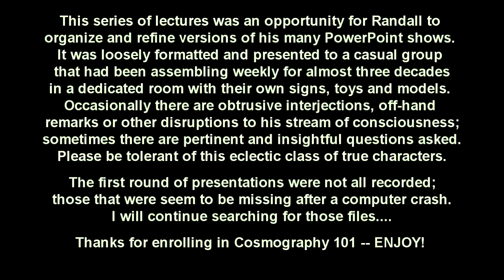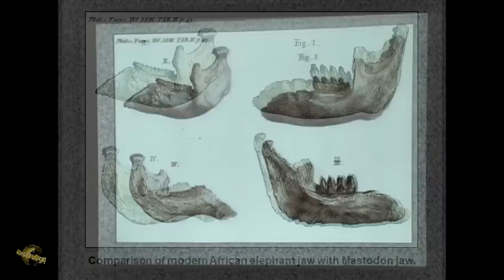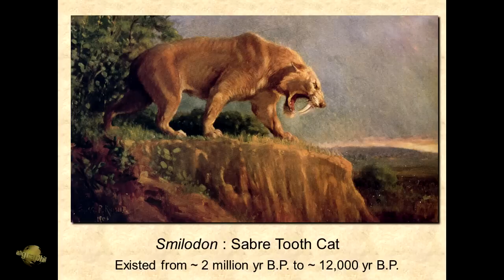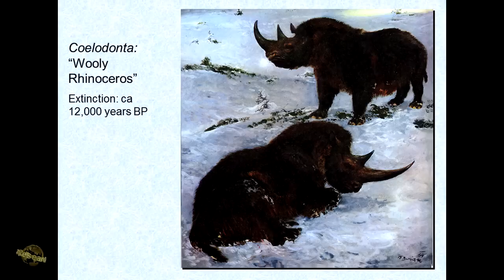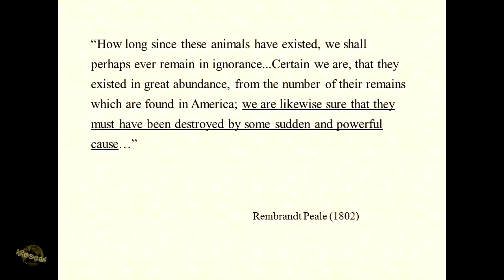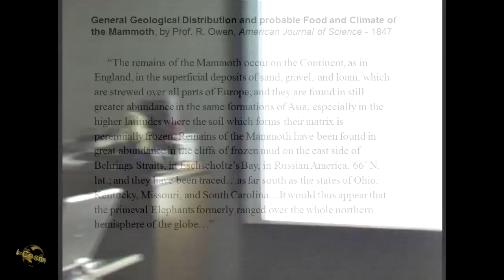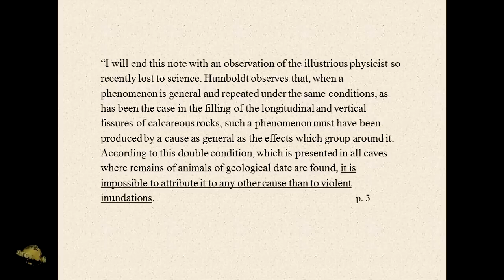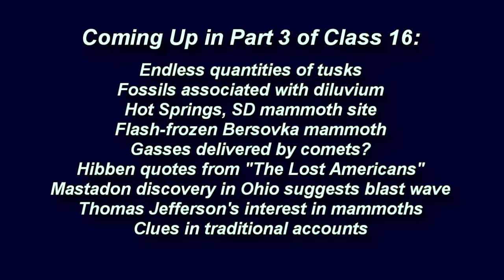Flood Catastrophe or Overkill? YDB Extinction Event Mystery -Cosmography101-16.2 w/ Randall Carlson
Cosmography 101 Class 16 Segment 2/3 with Randall Carlson, from March 2008. (Previously released excerpt from 29:20 -- 39:13) Summary notes/topics:
Previous extinction events of similar extent go back three or five million years
If K-T boundary event was 12,000 years ago…
Time-lines on CosmographicResearch.org
Mastodons’ skeletons
Jawbone and skull comparisons with modern African elephant; browsers chew branches
Jefferson, Lewis & Clark thought they might encounter one on their adventure west
Early farmers digging up skulls must have thought they were “monsters”
Artists’ recreations of mammoths and mastodons
Smilodon: sabre-tooth cat
10,000 BC - disappointing movie
BREAK
Giant short-faced bear and Cave Bear with human figures superimposed for scale
Charles R. Knight artistic recreations of the beasts
Giant Irish Elk and Dire Wolves, American Pleistocene Lion
Woolly Mammoths
Usage of BC versus BP
Woolly rhinoceros, giant ground sloths, super-bison
Conditions that allow animals to evolve to great size
Improved diets increase size of humans too
Giant Moa - giant carnivorous bird from Miocene
BREAK
Unique, isolated events? Extinction by human hunters?
[[Rembrandt Peale quotes re: difficulty for human species if other large species went extinct
Flood-waters’ across Scablands erosive force due to gradient and distance
Mississippi River Valley and Louisiana delta; Bayou country only 10-12 thousand years old
Why hunt the largest animal!?!
R. Owen quotes in AJS re: Mammoth habitat and studies of remains found in flood deposits
Accumulations of sand, gravel, and loam from large flood events]]
W. Bollaert in Quarterly Journal of Geological Society of London (1857)
Trenching to exhume mastodon skeletons in Chile
BREAK
Fissures eroded by floods, previously filled with gravels and bones
Mammoth and Mastodon “Graveyards” in Britain, in Siberia
Henry Howarth from 1881 on animals entombed suddenly
Fossil ivory trade accounts from Henry Howarth (1887)
Islands of mammoth bones